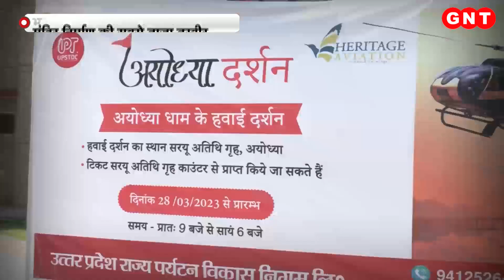सात महाद्वीपों और 155 देशों से पवित्र जल हुआ इकट्ठा, Shree Ram का किया जाएगा जलाभिषेक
दुनियाभर के राम भक्तों का 490 साल का लंबा इंतजार जल्द ही खत्म होने वाला है. अयोध्या में बनने वाले भव्य दिव्य अलौकिक राम मंदिर की शक्ल अब साफ हो रही है. पिलर पर बीम डाले जाने के बाद मंदिर का स्वरूप भी उभर कर सामने आने लगा है. देखिए ये रिपोर्ट